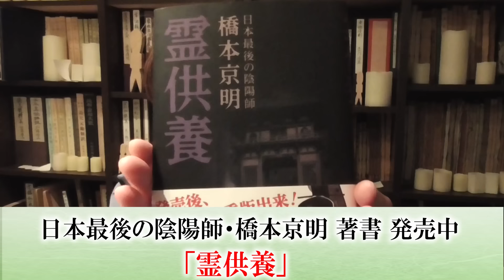【心霊】家族を襲う怪奇連鎖 〜第二章〜 囁く女の子の霊【橋本京明】【閲覧注意】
家族を襲う怪奇連鎖を止めるべく、引き続き原因を探る京明！
囁く女の子の霊とは！？

家族を襲う怪奇連鎖 〜第一章〜 喋る雛人形

【お知らせ】
日本最後の陰陽師・橋本京明 著書 発売中
「あなたの神様とつながる56日開運帖」

心霊ミステリー動画「埋火」
「橋本京明オフィシャルサイト」にて販売中。

【ラスト陰陽師 橋本京明 Clubhouse】
橋本京明(Kyomei Hashimoto)  または @last_onmyoji